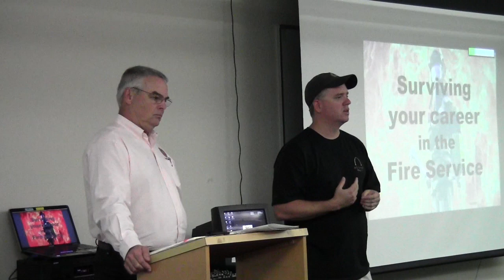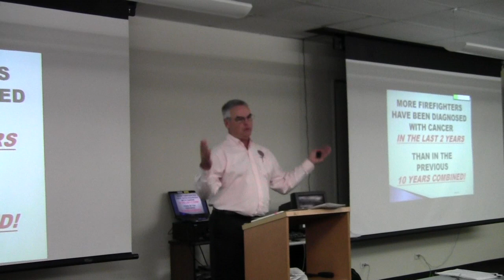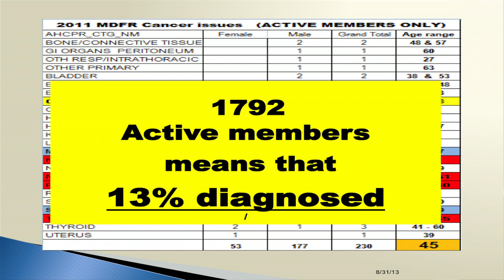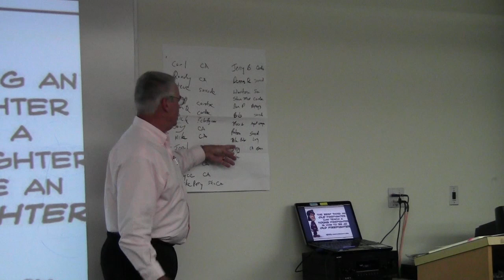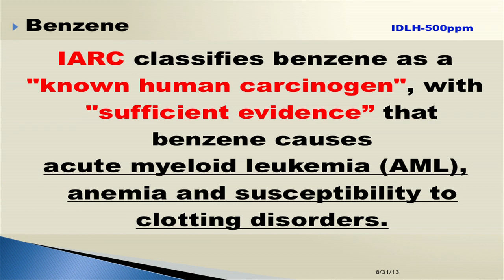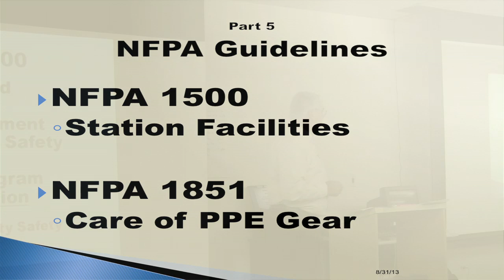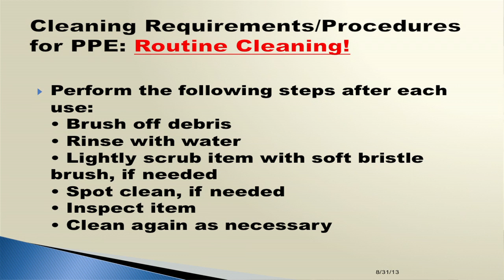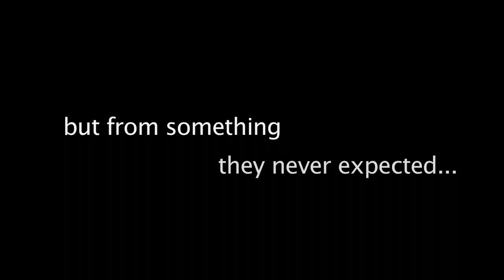Surviving Your Career in the Fire Service (Cancer Awareness and Prevention)